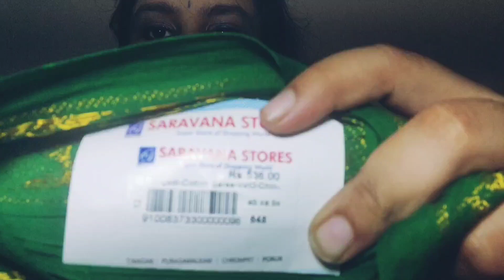Diwali Sarees | Meesho haul salwar suit | Sungudis Sarees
Last shopping was completely from Meesho for the festival of Navaratri. So this time I have purchased from different shops and different fabrics. Saravana stores porur, pommy's, online stores and Meesho